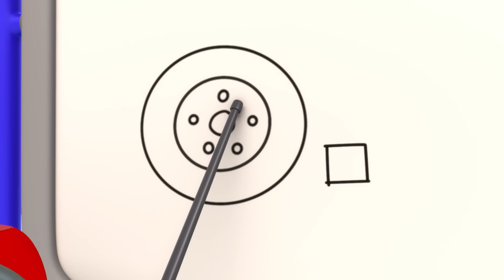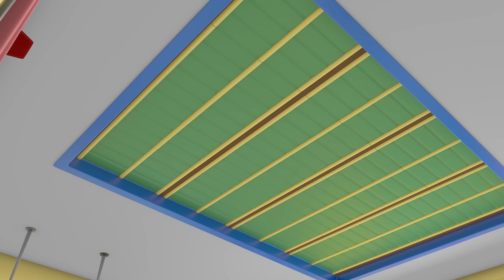Ice Cream For Baby Truck!｜Gecko's Garage｜Funny Cartoon For Kids｜Learning Videos For Toddlers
When the road becomes blocked to the beach on a hot day, Vicky the ice cream truck seeks Gecko’s help to get there. Using his famous ingenuity, Gecko modifies Vicky with some special all-terrain features to deliver the ice cream to hot hungry mouths. But not everyone gets one, as Weasel finds out. Love Gecko's Garage and Toddler Fun Learning?

00:00,Intro
00:08,Emergency Ice Cream Adventure
02:10,Weasel's Wheels
04:20,Monster Truck Boo Boo
06:22,Magnet Mayhem
08:23,"Car Wash Competition "
11:23,Sly and The Mole
13:24,Don’t Throw It… Fix Up and Fly It!
15:29,Flying Birthday Party Cake
17:32,Weasel Wash Gone Wrong
19:38,Rainbow Mechanicals Hide and Seek
21:48,Baby Fire Truck
23:58,Motorcycle Madness
26:07,Gecko is Snoring
28:15,Spooky Camping!
30:20,Gecko is Sleepwalking
32:30,Go Go Green!
34:37,Grandma Gecko to the Rescue
36:44,Baby Truck Sleepover
38:47,Rainbow Carnival Dress Up
40:51,Bouncy Monster Truck
42:52,Weasel Plan Thief
44:59,Molly's Lost Teddy Adventure
47:11,Zig Zag Bobby
49:14,Tractor Trouble
51:16,Gecko's Accident
53:19,Monster Truck Makeover
55:22,Trash Treasure Hunt
57:25,Accidents Happen Helicopter
59:28,Frozen Lake
1:01:35,Muddy Mountain Helicopter Rescue